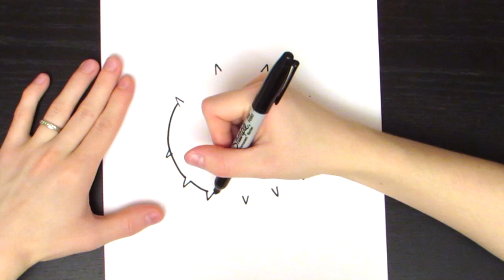How to Draw Puffer Fish Part 1 | Teach Drawing for Kids and Toddlers Coloring Page Video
Hey Kids! In this video we will learn about shapes and colours while we draw a easy Puffer fish ! Its easy to learn to draw and how to paint coloring pages with fun videos for children, toddlers and babies! Parents are encouraged to join in watching these kid friendly videos and help their kids to draw with us and even sing along to the children's songs and nursery rhymes for babies! Learning is so much fun through drawing in our easy how to videos for kids. Lets learn to draw together!